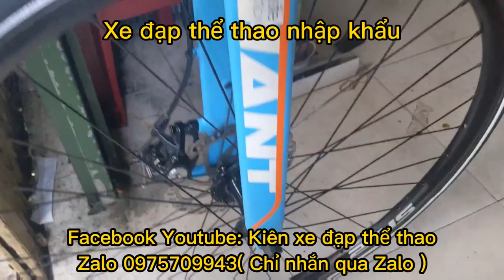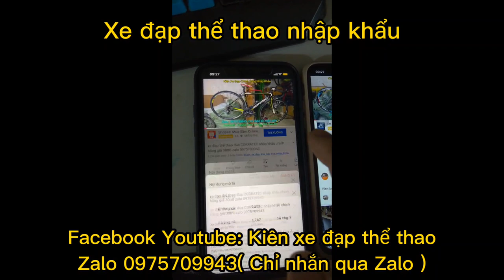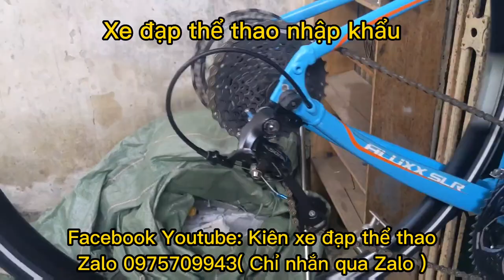Xe Đạp Tuoring GIANT FASTROAD SLR2 nhập khẩu chính hãng giá ĐÃ BÁN Zalo 0975709943